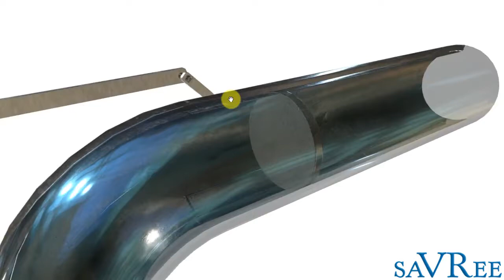How Centrifugal Governors Work EDIT